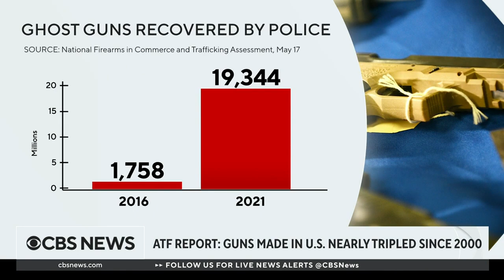U.S. gun production has nearly tripled since 2000, ATF report shows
Days after the tragic mass shooting in Buffalo, the Bureau of Alcohol, Tobacco, Firearms and Explosives released a report that reveals U.S. gun production has nearly tripled since 2000. Nick Suplina, senior vice president for law and policy at Everytown for Gun Safety, joins CBS News' Tanya Rivero and Nancy Chen to talk about the highlights from the report.